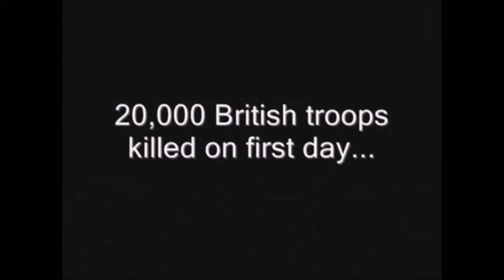Tribute to those who Give their Lives at the Somme Least We Forget!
By Robert Laurence Binyon,

Poem by Robert Laurence Binyon (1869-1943), published in The Times newspaper on 21st September 1914

With proud thanksgiving, a mother for her children,
 England mourns for her dead across the sea.
 Flesh of her flesh they were, spirit of her spirit,
 Fallen in the cause of the free.

 And a glory that shines upon our tears.

They mingle not with their laughing comrades again;
 They sit no more at familiar tables of home;
 They have no lot in our labour of the day-time;
 They sleep beyond England's foam.

But where our desires are and our hopes profound,
 Felt as a well-spring that is hidden from sight,
 To the innermost heart of their own land they are known
 As the stars are known to the Night;

As the stars that shall be bright when we are dust,
 Moving in marches upon the heavenly plain,
 As the stars that are starry in the time of our darkness,
 To the end, to the end, they remain.